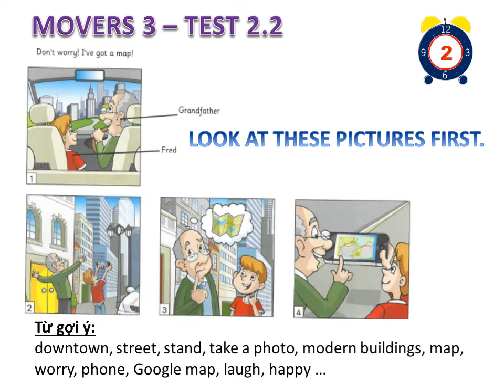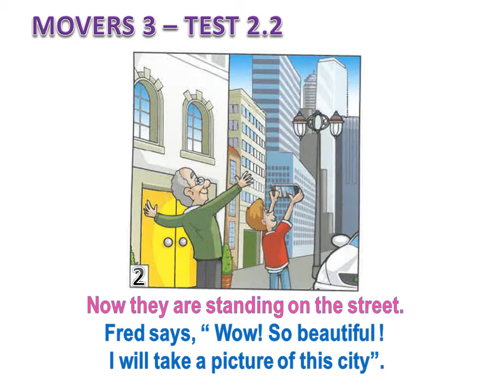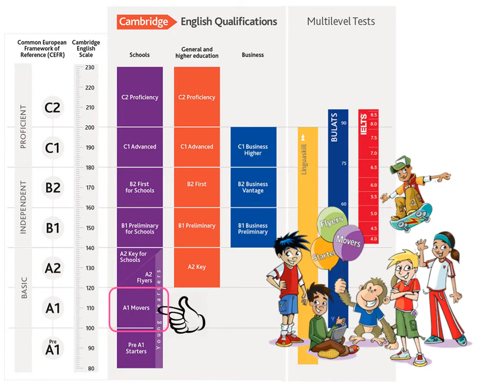A1 Movers 3 Test 2 Speaking Part 2 Tell a story -"Don’t worry! I’ve got a map!”.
Don't worry! I've got a map!